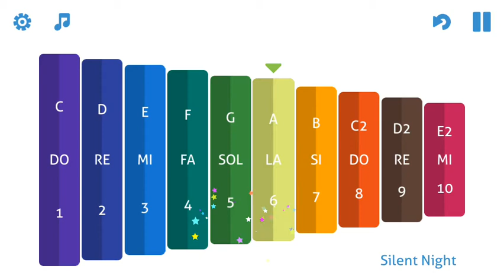Silent Night - on "My 1st Xylophone" (a virtual xylophone for mobile devices)